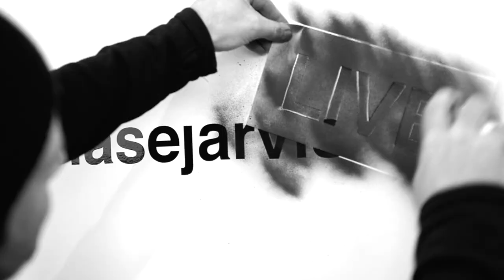The Future of the Creator Economy with Roberto Blake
At the intersection of our creative work and our ability to use technology to scale, is a thriving creator economy.

Right now, as creative entrepreneurs, we’re in the middle of that intersection. Roberto Blake says, “It’s a great time to be a creator, monetize, and develop and scale our personal brands.”

 But, we know it’s not always so clear. It’s also a confusing time. We hear a lot of advice coming from all directions.

Roberto Blake is a creative entrepreneur and founder of the Awesome Creator Academy. It’s no wonder he has a way of talking about this topic with laser precision.

He’s a leading educator helping influencers and entrepreneurs build their brands. Roberto is the CEO of Create Awesome Media and he grew his Youtube channel from the ground up. He has over 500k subscribers and has posted over 1500 videos. He educates and inspires creators and entrepreneurs through his content, keynote speaking and his best-selling book, “Create Something Awesome: How Creators Are Profiting Their Passion in the Creator Economy”.

Highlights from our conversation:

- The framework for building a personal brand. 3:42
- Audit your available time. 9:22
- Diversification of revenue streams. 29:12
- Equitable exchange of products and services. 53:00
- Predictions about the future of the creator economy. 1:07

► Useful?